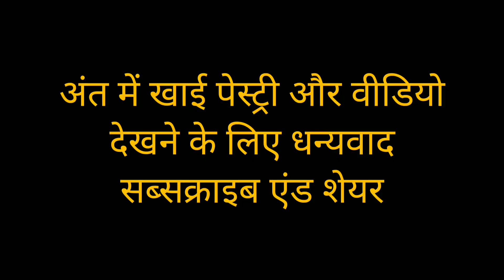मेरा बर्थडे पार्टी और पूजा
Hello dosto is vlog main humne mera birthday celebrate kiya or tabhi humne ghar main सत्यनारायण भगवान की कथा रखवाई काफी टाइम से सोच रहे थे तो ये मौका आए मेरे बर्थडे में।

पंडित जी के भजन काफी अच्छे लगे मजा आया पूजा और कथा में।